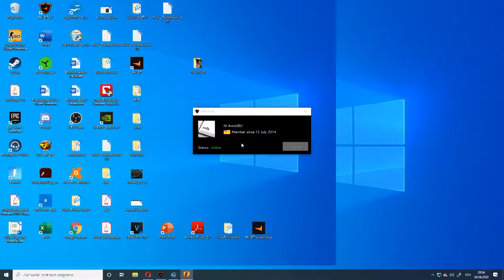nyastro 4 tapinhas